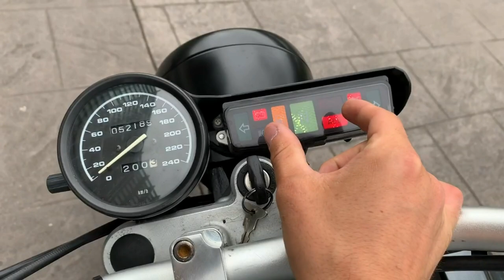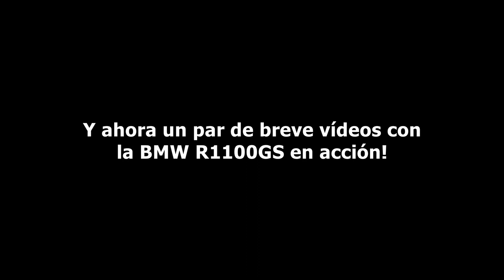Proyecto BMW R1100 GS Finalizado y grabamos un Vídeo en Detalle - Cafe Racer SSpirit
Un proyecto reciente de BMW GS customizada con un muy buen resultado!